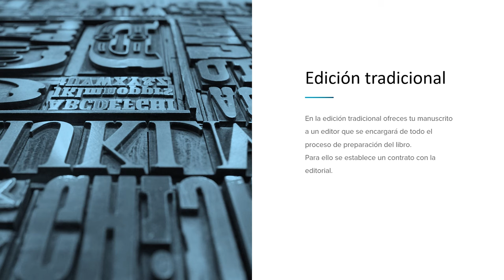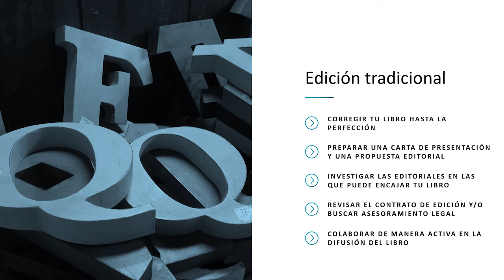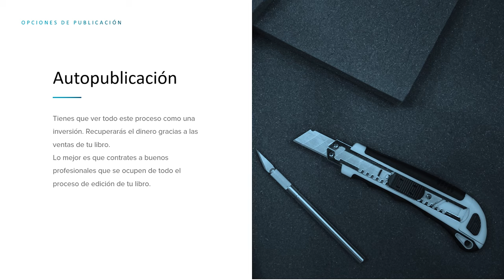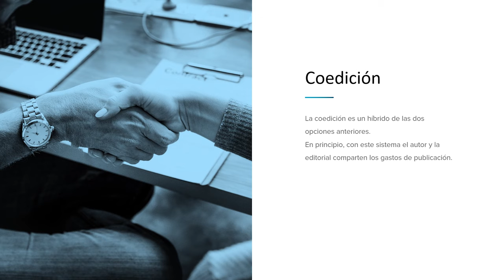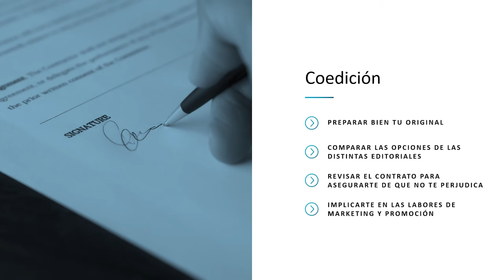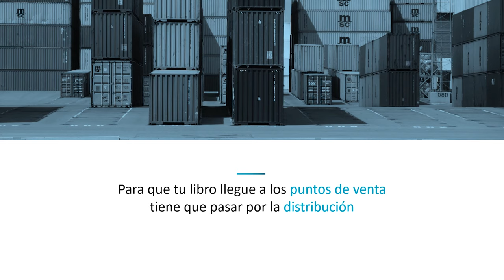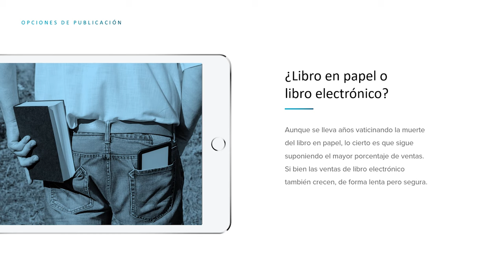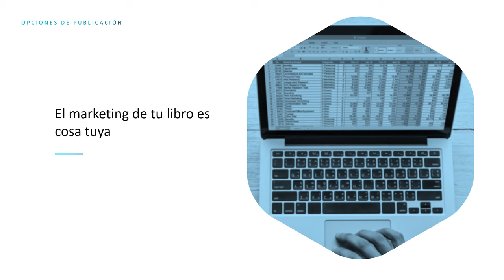CÓMO PUBLICAR UN LIBRO: Opciones y tu papel en cada una de ellas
¿Quieres publicar un libro?

Básicamente tienes tres opciones a la hora de publicar un libro: edición tradicional, autopublicación y coedición.

En este vídeo trataremos de ofrecer una imagen lo más completa posible sobre el proceloso mundo de la publicación. Porque solo conociéndolo bien podrás tomar las mejores decisiones para tus libros y para tu carrera.